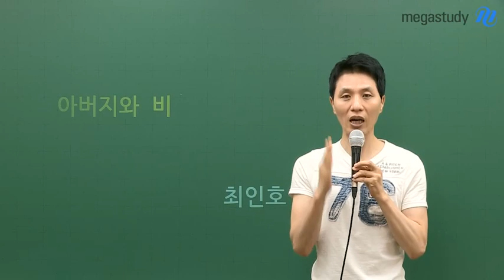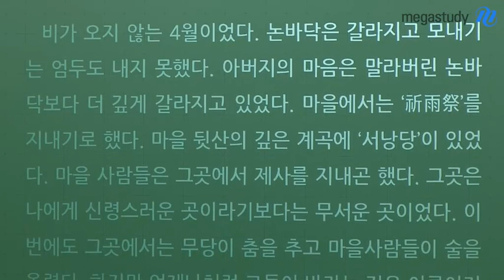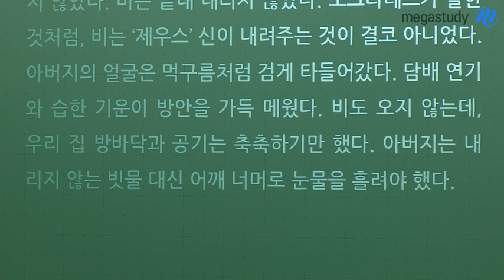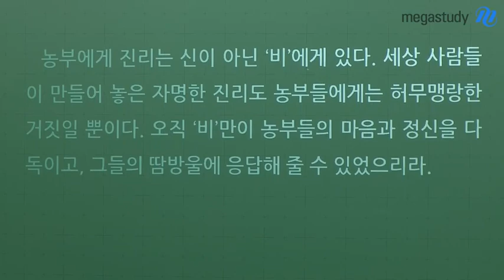[메가스터디] 국어 최인호 - 아버지와 비, 나에게 진리란?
이번 캐스트에서는 아버지와 비에 대한 이야기를 합니다.

최인호 선생님의 단행본의 일부 내용입니다.
많은 생각을 하게 되는 내용입니다.
집중해서 들어보시길 바랍니다.

농부인 아버지에게 진리는 무엇일까요?
모두가 믿는 '신'이 진리일까요?

그렇다면, 수능을 준비하는 여러분의 '진리'는 무엇인가요?

수능국어 불변의 원리, 삼법일신 최인호 선생님이 궁금하다면?